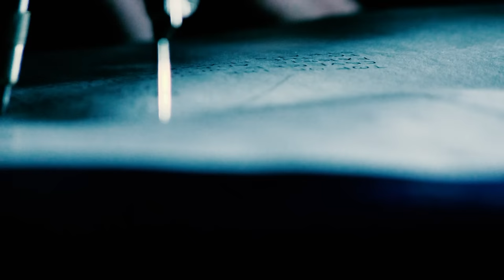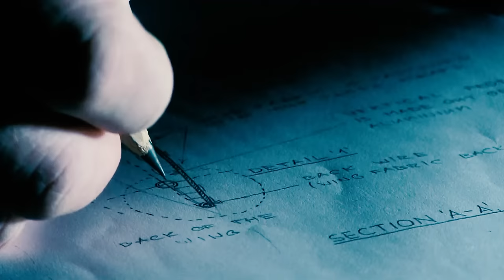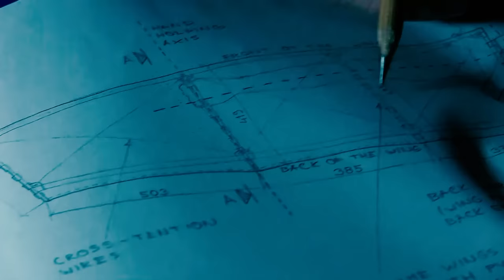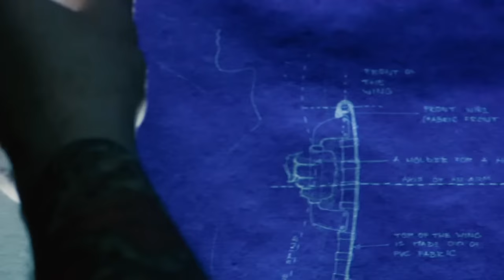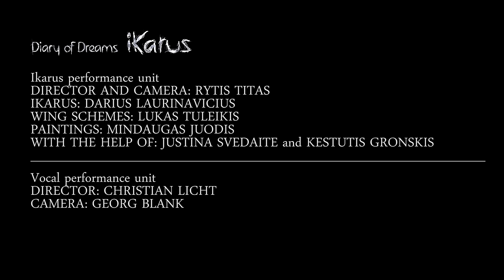Diary of Dreams - Ikarus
Ikarus perfomance unit
DIRECTOR AND CAMERA: RYTIS TITAS
IKARUS: DARIUS LAURINAVICIUS
WING SCHEMES: LUKAS TULEIKIS
PAINTINGS: MINDAUGAS JUODIS
WITH THE HELP OF: JUSTINA SVEDDAITE and KESTUTIS GRONSKIS

Vocal perfomance unit
DIRECTOR: CHRISTIAN LICHT
CAMERA: GEORG BLANK

Diary of Dreams: Grau im Licht.

DIARY OF DREAMS Tour 2017

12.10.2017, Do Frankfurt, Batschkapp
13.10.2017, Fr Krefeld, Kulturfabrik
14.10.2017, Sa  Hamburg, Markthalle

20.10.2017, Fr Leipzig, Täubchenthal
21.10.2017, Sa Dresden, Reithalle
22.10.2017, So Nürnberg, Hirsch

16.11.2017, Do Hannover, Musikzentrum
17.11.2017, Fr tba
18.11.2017, Sa Berlin, Huxleys Neue Welt

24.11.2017, Fr München, Backstage Werk
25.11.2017, Sa Stuttgart, Im Wizemann - Club